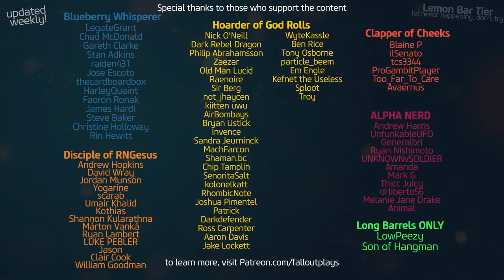How to Beat the Lightblade Grandmaster with MINIMAL Mistakes (& a Little Cheese 🧀)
Here's my guide / walkthrough on how to beat the Lightblade Grandmaster Nightfall in Destiny 2 the Witch Queen with (hopefully) as FEW mistakes as possible.  Also a liiiittle bit of camo cheese, but hey, a wins a win.
Shoutout to the LONG-BARREL Patreons, of which there are TWO: LOWPEEZY & Son of Hangman!

★ CURRENT PARTNERS ★
SCUF Controllers!
ASTRO GAMING!